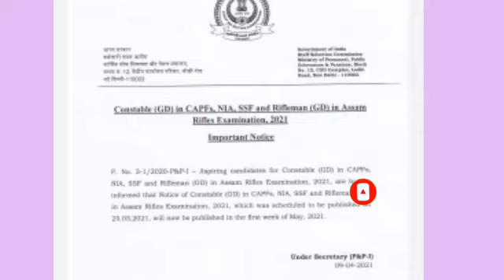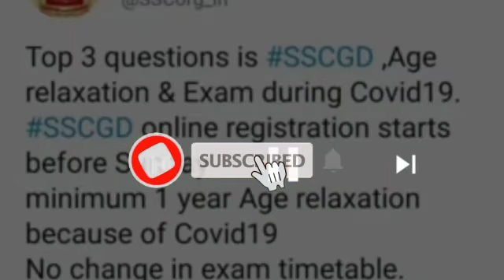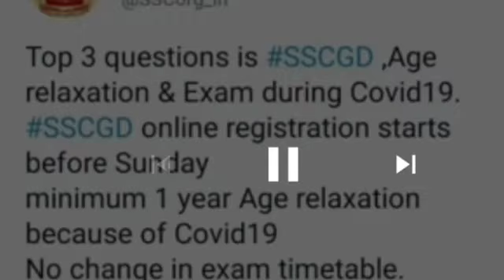ssc gd notification 2021